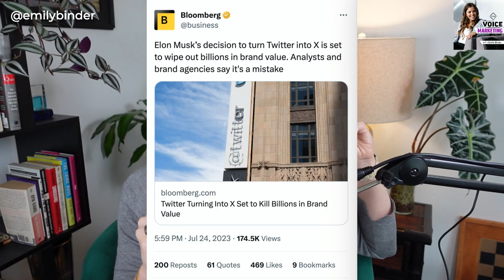Don't Do Marketing, Be Marketable.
All marketing is one of three things: branding, PR, or direct response. Everything else is just tactics.

I go over the #1 marketing mistake brands make (this is the "marketable" concept via Samantha Russell). Success has less to do with tactics like social media or advertising. It's about whether you know why your business exists; the rest will follow.

Timestamps:
0:40 What about your business is marketable?
0:55 Understand your target market. Be in love with the problem.
1:22 Threads DAU down over 80%.
1:45 Twitter's rebrand to X wiped out ~$4 billion in brand equity.
2:25 Marketing is always one of JUST THREE THINGS - the rest is just tactical choices
3:35 Event-driven conversions and long sales cycles, e.g. financial advisor marketing - why social media / content marketing work
4:20 How to know what to post on social media

-Threads Has Lost More Than 80% of Its Daily Active Users

SHOP MY GEAR:
Full audio / video podcast gear -- Read WealthVoice gear round-up
Sony ZV-1 camera
Manfrotto PIXI Mini Tripod
Shure SM7B Microphone - Complete Gear List
Panel lights
Brio 4k webcam